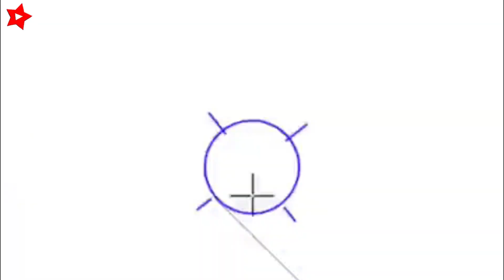Rusia anuncia operación de represalia por ataque de Ucrania en Makeevka, Noticia de ultima hora hoy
El Ministerio de Defensa anunció la realización de las Fuerzas Armadas Rusas, de la operación de represalia por el ataque de las Fuerzas Armadas de Ucrania en Makeevka.